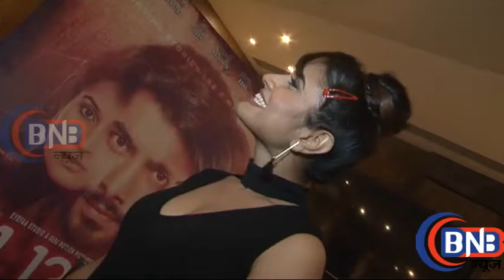Melanie Nazereth Interview About Upcoming Moive Ek Tera Saat 1 13 7 एक तेरा साथ